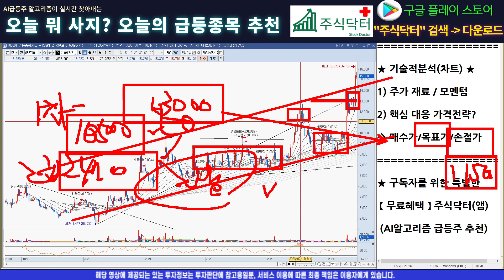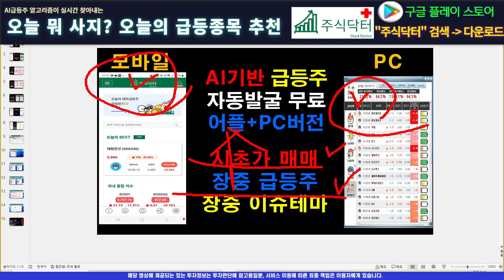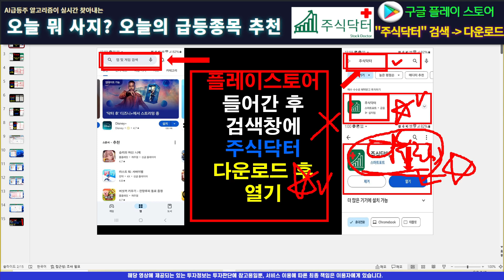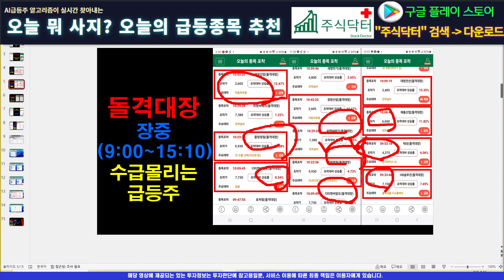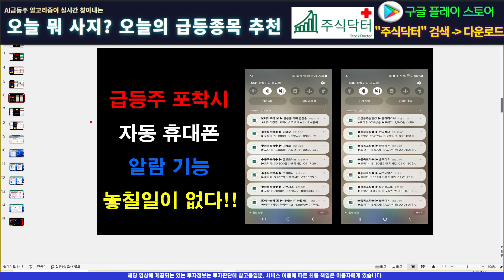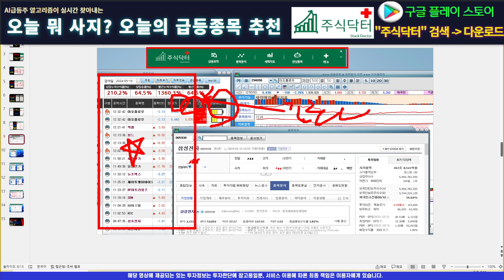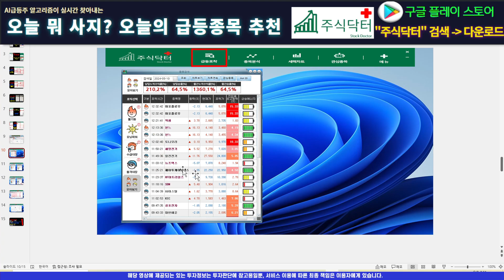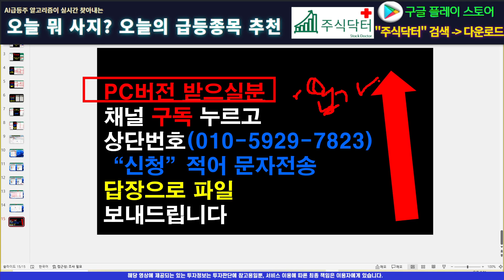[주식]한화엔진 - 매수근거와 추가목표타점! 간절하신분만 봤으면 좋겠네요